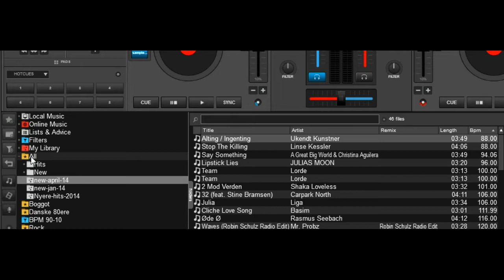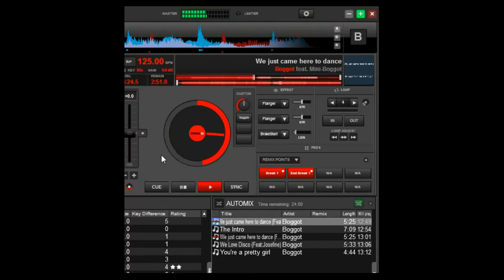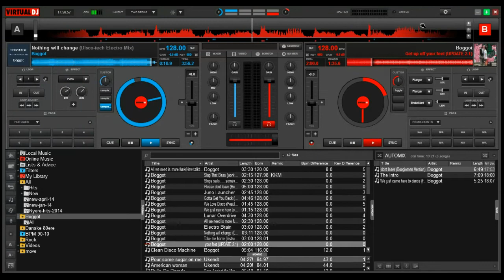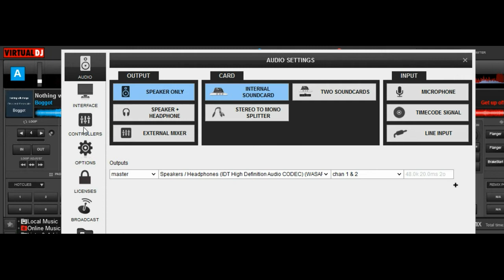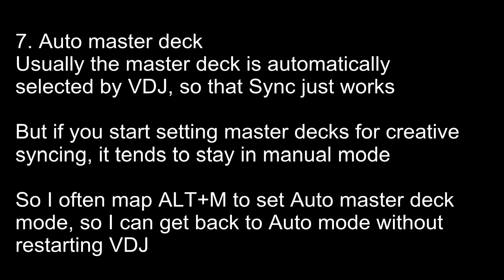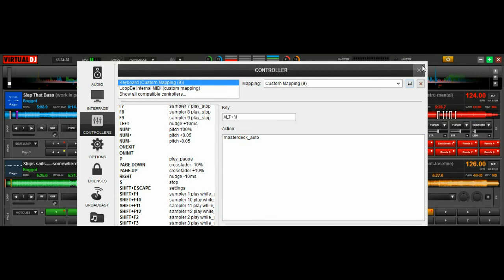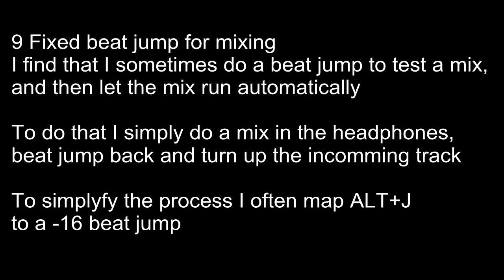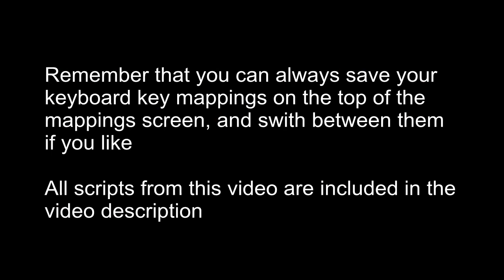VDJ8 - Useful keyboard shortcuts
This video shows 5 lesser known default keyboard shortcuts followed by 10 keyboard shortcuts I usually map on my setups

Default shortcuts:
CTRL+F: Search
CTRL+Tab: Change Sideview
ESC: Loop
Shift+ESC: Settings
CTRL-Space: Auto-mixmode

Scripts:
Browser zoom: browser_zoom
Mute: mute
Reverse: reverse
Pitch Reset: pitch_reset
Beat Tap: beat_tap
Change Pad Page: pad_page +1
Auto master deck: masterdeck_auto
Browser sort: browser_sort 'title' ? browser_sort 'bpm' : browser_sort 'title'
Fixed beat jump for mixing: goto -16
Manual loops: loop_in and loop_out